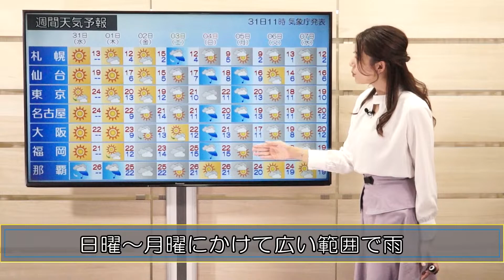4月上旬にかけ、季節先取りの暖かさ続く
2021年3月31日
4月上旬にかけ、季節先取りの暖かさ続く

このところ、季節先取りの暖かさが続いています。
さて、明日から４月ですが、この暖かさは、いつまで続くのか気温の傾向をみていきましょう。
まずは、４月１週目です。
北日本から沖縄の広い範囲で、気温がかなり高い傾向と予想されています。
そして、２週目になると、北日本ではこの暖かさが若干落ち着き、ただ関東から西日本では、引き続き気温が高い傾向と予想されています。
４月の下旬になると、広い範囲で気温は、平年並みもしく気温がやや高い傾向と予想されております。
4月下旬になると、ようやく気温に季節が追いつく見込みとなっています。
沖縄に関しては、４月下旬は、平年に比べても気温が低くなる傾向と予想されています。

それでは、明日の天気どうなるのか見ていきましょう。
まず予想天気図です。
今夜から明日にかけて、広く高気圧に覆われて、西日本から北日本は、穏やかに晴れそうです。
では、お天気マークで見てきます。
明日も西日本から北日本、広く晴れて、気温もこの時期としては高いでしょう。
関東から北日本にかけては、今日に比べると若干、日中の気温は低くなりますが、それでもこの時期としては高いです。
沖縄は、雨が降りやすいお天気で、スッキリしない天気が続く見込みです。
では、この先の全国の天気です。
西日本から北日本は、金曜日にかけては、穏やかに晴れそうです。
ただ、土曜日になると全国的に雲が広がり、北海道の日本海側から天気が崩れてくる見込みです。
日曜日は、日本海側の地域から雨が降り出し月曜日にかけてこの雨が続く見込みです。
ただ、雨が降っても気温は高いでしょう。